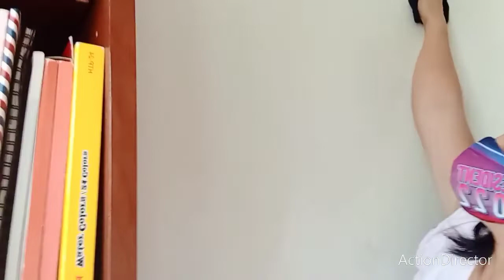Ang katulong nagpintora sa buong Bahay ni amo#kapangyaochannel